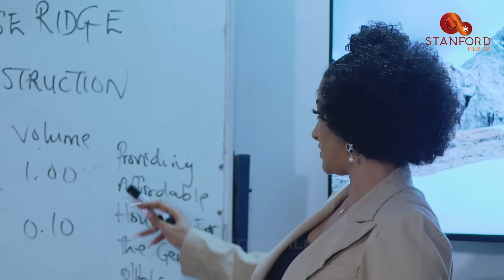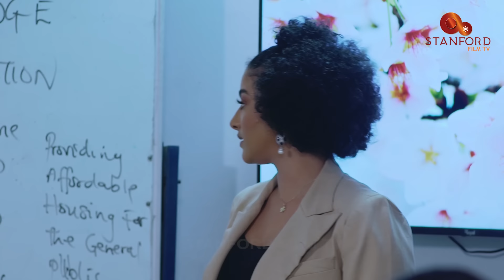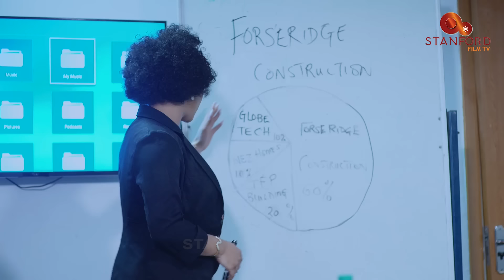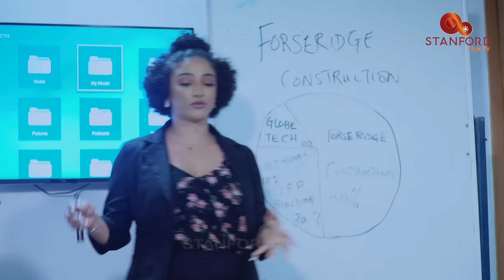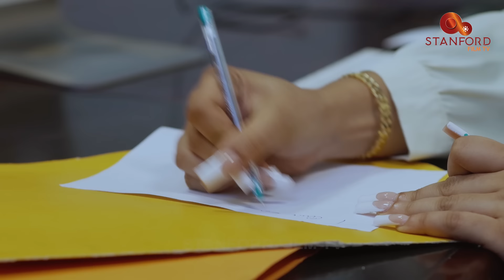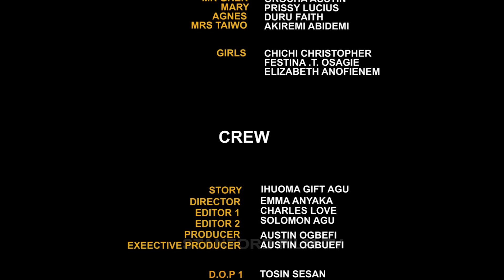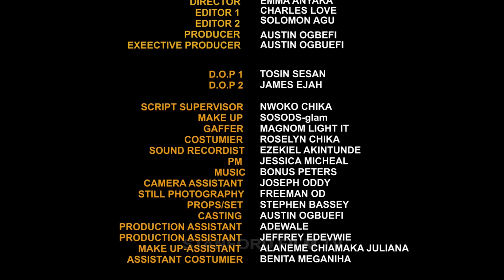CASANOVA PROMISE - EDDIE WATSON, SOPHIE ALAKIJA, LYDIA ACHEBE, EJIKE IBEDILO, VIVIAN GABRIEL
An Opulent play-boy takes charge of his father's endorsements but faces great battles due to his lifestyle
STARRING: EDDIE WATSON, SOPHIE ALAKIJA, LYDIA ACHEBE, EJIKE IBEDILO, VIVIAN GABRIEL, JOAN JHONSON, CHICHI CHRISTOPHER

Edited by
CHARLES LOVE